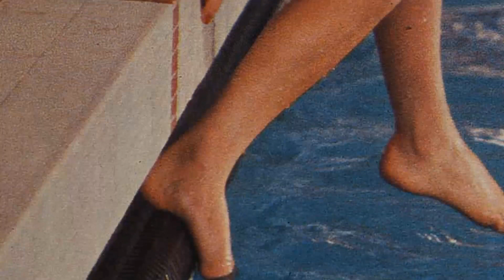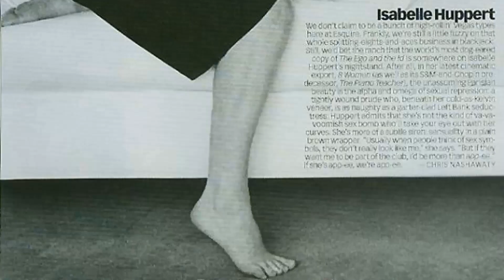Isabelle Huppert Was Hiding These Secrets Her Whole Career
Lights, camera, and a warm welcome to Classic Hollywood enthusiasts! 🎥 Today, we're transported back in time to celebrate the brilliance of Isabelle Huppert, a true Hollywood gem. 🌟

From captivating performances to endearing charisma, Isabelle Huppert's contributions to cinema remain etched in our hearts. 🎬

Join me as we revisit Isabelle Huppert's iconic works, relive their most memorable scenes, and uncover the magic that still enchants audiences today.

🌠 Let's ignite the silver screen with Isabelle Huppert's brilliance and bask in the golden era of Hollywood once more! ✨🎭
Filmography:
Dans le viseur
Marianne
Sidonie in Japan
Luz
The Crime Is Mine
Caravaggio's Shadow
The Sitting Duck
Mrs. Harris Goes to Paris
EO
About Joan
Promises
Le grand restaurant
My Best Part
Mama Weed
Frankie
White as Snow
Golden Youth
Call My Agent!
The Romanoffs
Greta
Eva
Reinventing Marvin
Mrs. Hyde
Happy End
Claire's Camera
Barrage
False Confessions
What Tears Us Apart
Souvenir
Right Here Right Now
Elle
Things to Come
Valley of Love
Louder Than Bombs
Macadam Stories
Paris Follies
The Disappearance of Eleanor Rigby: Them
Le tourbillon de Jeanne
The Disappearance of Eleanor Rigby: Her
The Disappearance of Eleanor Rigby: Him
Abuse of Weakness
Tip Top
The Scapegoat
Dead Man Down
The Nun
Lines of Wellington
Lines of Wellington
Dormant Beauty
In Another Country
Amour
Captive
Dubaï Flamingo
My Worst Nightmare
My Little Princess
Special Treatment
Law & Order: Special Victims Unit
Copacabana
White Material
Villa Amalia
The Sea Wall
Home
Medea Miracle
Hidden Love
Private Property
Comedy of Power
Gabrielle
Ma mère
Time of the Wolf
La vie promise
Two
8 Women
The Piano Teacher
Médée
Nightcap
Comedy of Innocence
Les Destinées
The King's Daughters
La fausse suivante
La vie moderne
Keep It Quiet
The School of Flesh
The Swindle
Les palmes de M. Schutz
Elective Affinities
Gulliver's Travels
Lumière and Company
La Cérémonie
The Separation
Amateur
Navodneniye
Love After Love
Madame Bovary
Malina
A Woman's Revenge
Migrations
Milan noir
Story of Women
The Possessed
The Bedroom Window
Cactus
Sac de noeuds
Sincerely Charlotte
La garce
My Best Friend's Girl
Entre Nous
The Story of Piera
La truite
Passion
Deep Water
Coup de Torchon
Les ailes de la colombe
Lady of the Camelias
Bande-annonce de 'Sauve qui peut (la vie)'
Heaven's Gate
Every Man for Himself
Loulou
The Inheritance
The Brontë Sisters
Return to the Beloved
Il était un musicien
Violette
No Trifling with Love
Spoiled Children
The Indians Are Still Far Away
The Lacemaker
I, Pierre Rivière
Le petit Marcel
The Judge and the Assassin
Docteur Françoise Gailland
The Big Delirium
Aloïse
Rosebud
The Common Man
Serious as Pleasure
L'ampélopède
Plaies et bosses
Madame Baptiste
Going Places
Successive Slidings of Pleasure
Vogue la galère
Le drakkar
Le maître de pension
Histoire vraie
Qui êtes-vous Monsieur Renaudot?
Cesar & Rosalie
The Bar at the Crossing
Figaro-ci, Figaro-là
Faustine et le bel été
Les cent livres des hommes
Le Prussien
Dans le viseur
Marianne
La Parte Del Leone: Una Storia Della Mostra
Luz
Sidonie in Japan
Caravaggio's Shadow
The Sitting Duck
EO
About Joan
Promises
Le grand restaurant
My Best Part
Mama Weed
Frankie
White as Snow
Golden Youth
Call My Agent!
The Romanoffs
Greta
Eva
Reinventing Marvin
Mrs. Hyde
Happy End
Claire's Camera
Barrage
False Confessions
Souvenir
Elle
Things to Come
Valley of Love
Louder Than Bombs
Macadam Stories
Paris Follies
Abuse of Weakness
Tip Top
The Scapegoat
Dead Man Down
The Nun
Lines of Wellington
Lines of Wellington
Dormant Beauty
In Another Country
Amour
Captive
Dubaï Flamingo
My Worst Nightmare
My Little Princess
Special Treatment
Copacabana
White Material
Villa Amalia
Heiße Küste
Home
Medea Miracle
Hidden Love
Privatbesitz
Comedy of Power
Gabrielle
Ma mère
La vie promise
Two
8 Women
The Piano Teacher
Médée
Nightcap
Comedy of Innocence
Die Schule der verlorenen Mädchen
Les Destinées
La fausse suivante
La vie moderne
Keep It Quiet
The Swindle
Marie Curie - Forscherin mit Leidenschaft
Elective Affinities
Gulliver's Travels
Lumière and Company
La Cérémonie
The Separation
Amateur
Navodneniye
Love After Love
Madame Bovary
Malina
A Woman's Revenge
Migrations
Der schwarze Milan
Story of Women
The Possessed
The Bedroom Window
Cactus
Sac de noeuds
Sincerely Charlotte
La garce